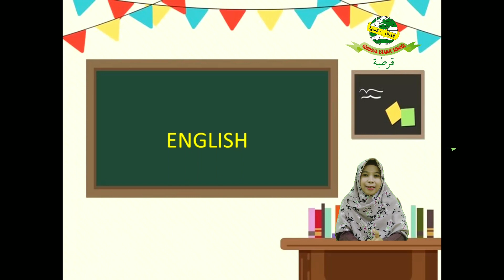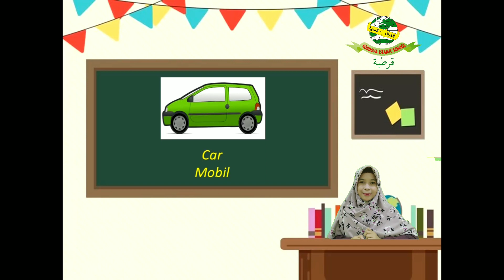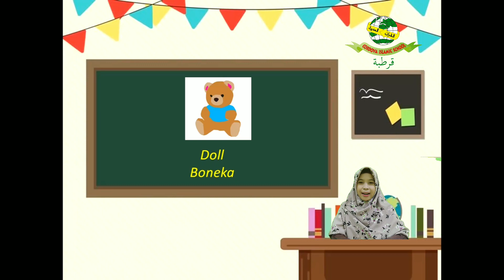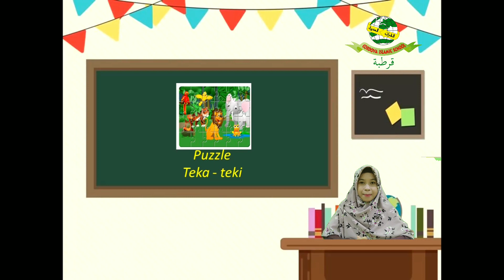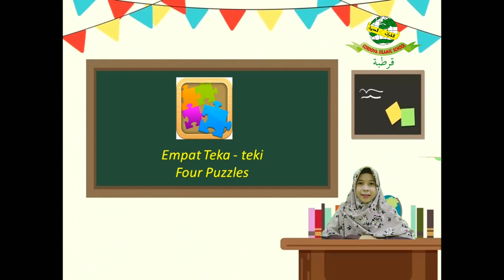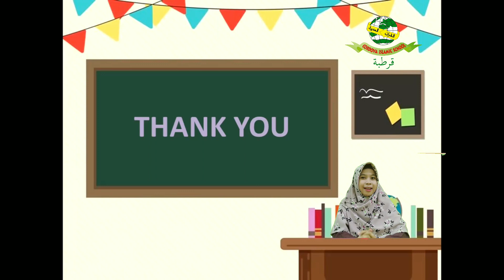English Lesson First Grade | My Toys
Assalamualaikum teman teman kami bagikan video pembelajaran bahasa Inggris kelas 1. Semoga bermanfaat.